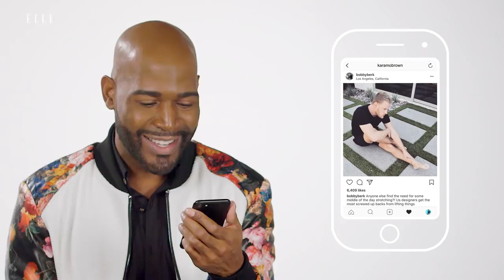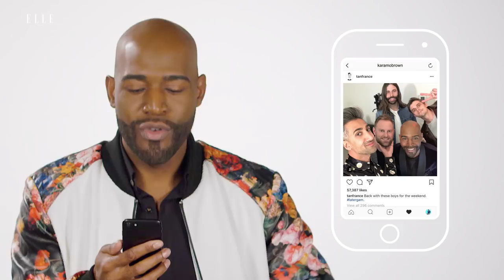Queer Eye's Karamo Brown Insta-Stalks the Fab Five | ELLE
Calling all fans of the Fab Five! We asked the stars of Netflix’s Queer Eye to Insta-stalk their castmates, and give us the story behind their best Instagram posts. Up next is culture expert Karamo Brown. Watch as he talks Antoni's book collection, Bobby's ballerina pose, and why he has a photo of Tan hanging up at home.